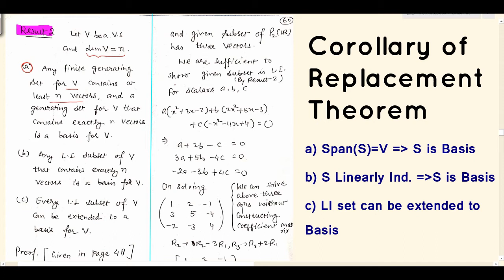L33 | Corollary | Replacement Theorem | Existence | Extension Theorem for Basis | Linear Algebra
You will find in this video:
Application of Replacement Theorem
Extension Theorem for Basis
Existence Theorem of Basis